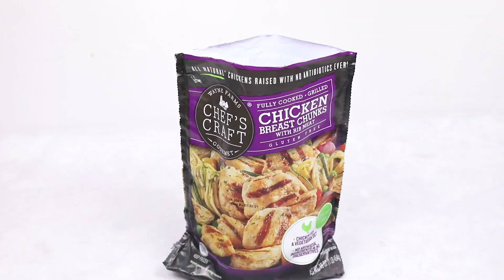Chicken Supreme Flatbread Pizza Recipe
Chicken Supreme Flatbread Pizza is a great quick and easy recipe that is perfect for both lunch and dinner. With toppings like peppers, red onions and olives, and shortcuts like frozen naan bread and pre-grilled chicken, this family friendly meal will be ready quickly.

Oh, and lets be friends!